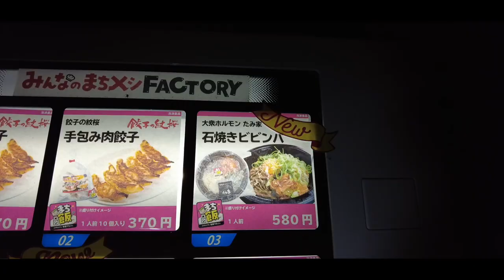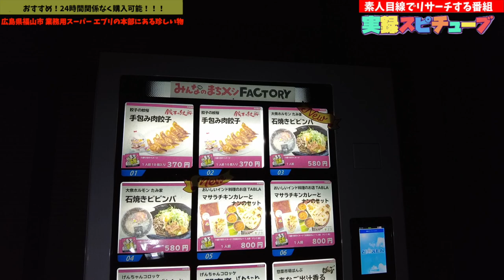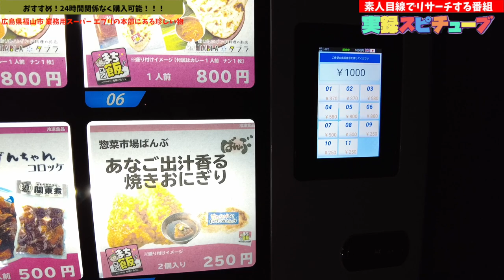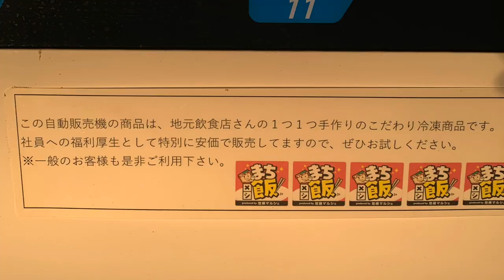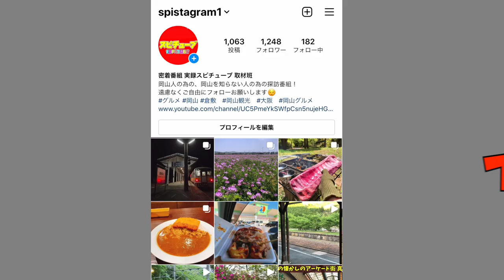【岡山で有名な業務用スーパーの本部にある自販機】石焼ビビンバや焼きおにぎり！充実のネタ！《エブリイ》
広島県福山市南蔵王町1丁目6番11号

再生リスト